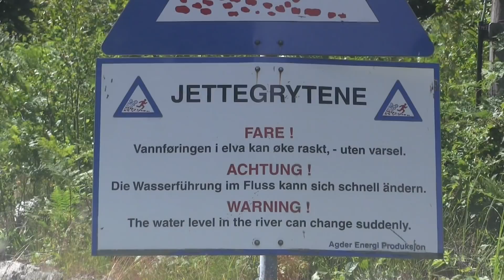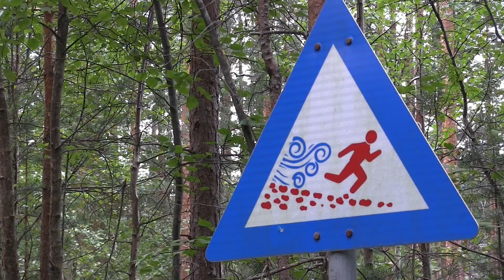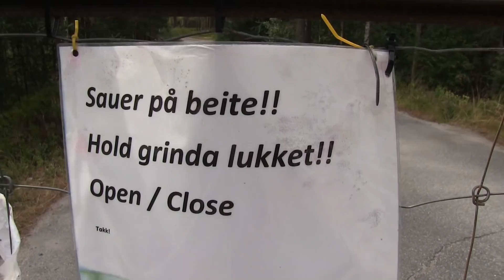Summer Swim 2017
Recorded in Nissedal, Norway, July 17 and 18, 2017.

Exact location, google maps «Reinfoss Treungen».

Filmed with Canon Legria HF G25, external microphone (Canon DM-100) and GoPro Hero2. Edited in iMovie.